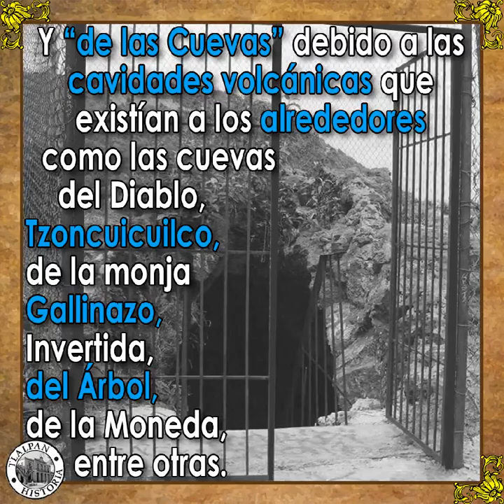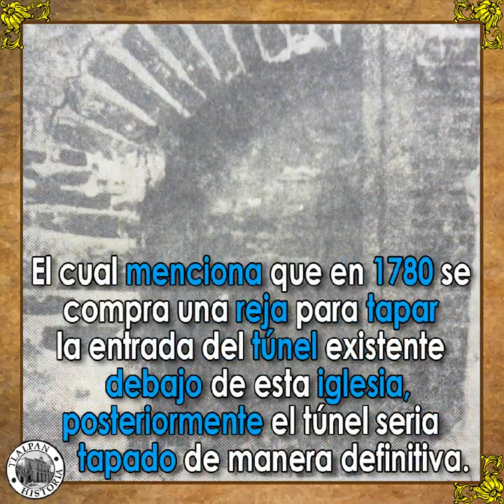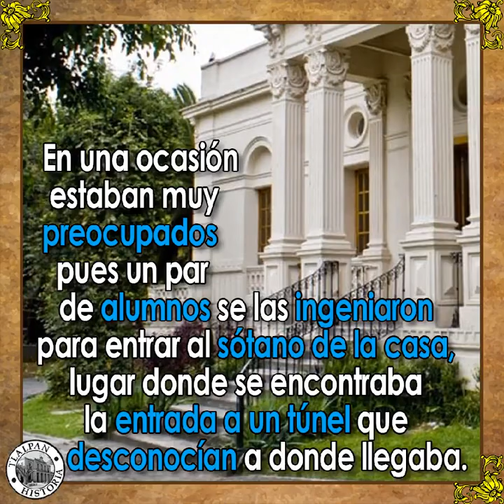V Tlalpan Historia tuneles